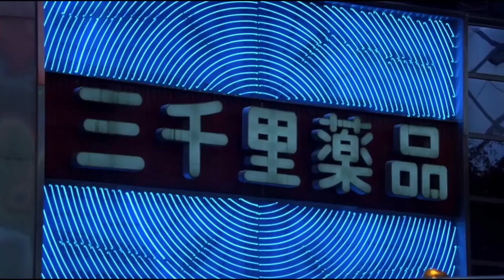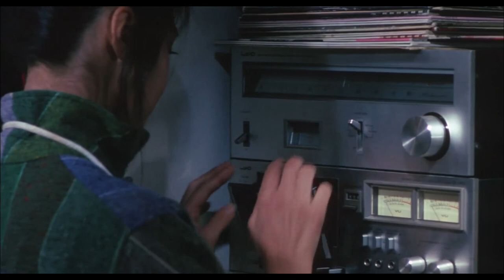Peter Carpenter feat. moonfield - Favorite Symphonies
The song “Favorite Symphonies” comes as a joint effort by Peter Carpenter and two-thirds of the moonfield band, Jakub Struzik and Daniel Barnas.

Bathed in the instantly recognizable sounds of the 80s and sprinkled with a modern, zesty electronica, “Favorite Symphonies” envelops you with dreamy vocals effortlessly gliding over longing guitar solos.

CREDITS:

Piotr Cieślik - synthesizers, production, backing vocals, mixing, mastering, concept
Jakub Struzik - lyrics, vocals, co-production, concept
Daniel Barnaś - guitars, co-production, video editing
Kornelia Gac - backing vocals

LYRICS:

I’ve been travelling for years in this van
And I’ve been struggling for years to find
Someone
Till I found you
I found you last night
Now we can’t stop though we could stop, oh
I like the place where the dancing’s slow
I like the place where the lights are low

And you know where it is
They’ll always find a place for you
They’ll always find a friend for you
And we can listen to our favorite symphonies

There is another kind of loneliness
And I’d never felt so blue in my life that time
Till I found you, I found you last night